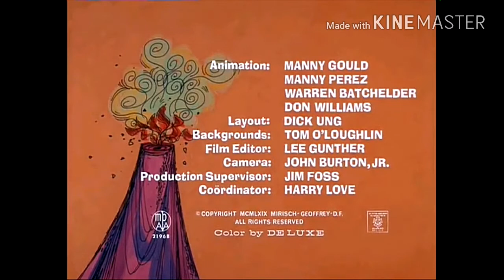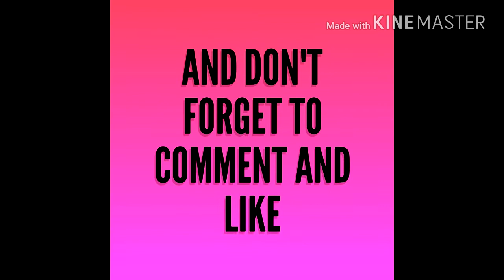The Pink Panther ( Extinct Pink ) in Swahili.mp4